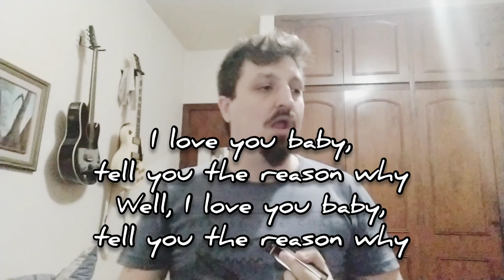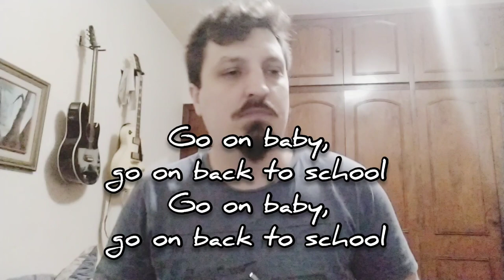🎶 Blues Classic - Shake Your Moneymaker (Harmonica Tab - na Gaita com Tablatura)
Shake Your Moneymaker - Clássico do Blues (Tablatura de Gaita)
Música composta por Elmore James.
Versão de Bruno Zolini.
Gaita em Lá (A) na segunda posição.

Shake Your Moneymaker - Blues Classic (Harmonica Tab)
Written by Elmore James.
Version by Bruno Zolini.
A Harmonica on second position.